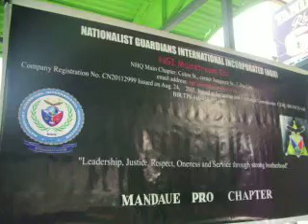October 9 2011 Mass Feeding